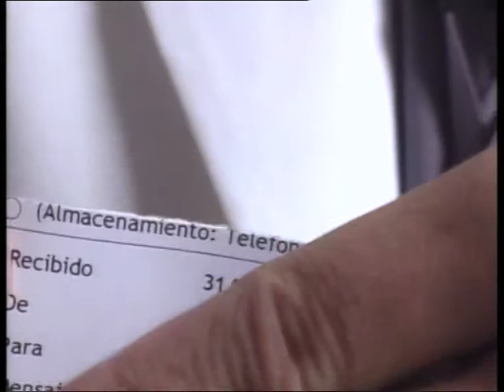Mi película 4